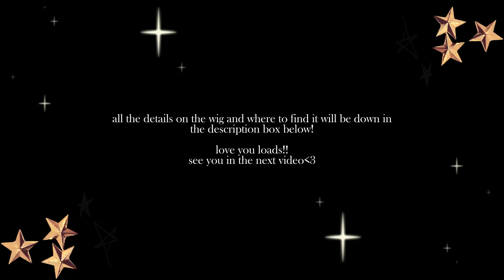EASY Glueless Wiggins hair install || Black ,body wave, 24 inches, 7x4 closure wig x Dineo.J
●▬▬▬▬▬▬▬▬▬▬♛Wiggins Hair♛▬▬▬▬▬▬▬▬▬▬▬●

🎁Hair info: 24inch Ready To Go Body Wave 7x4 Lace Closure Wig